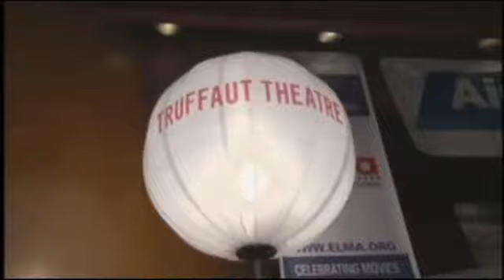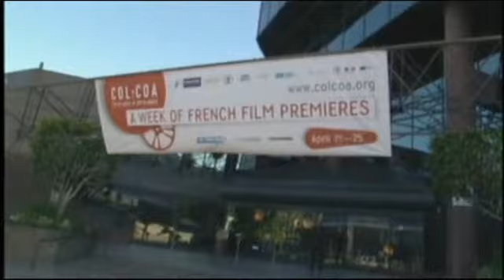Hollywood Live - Colcoa 2010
Hollywood Live presentee par Ramzi Malouki.
Colcoa 2010, City of Lights City of Angels, French Film festival